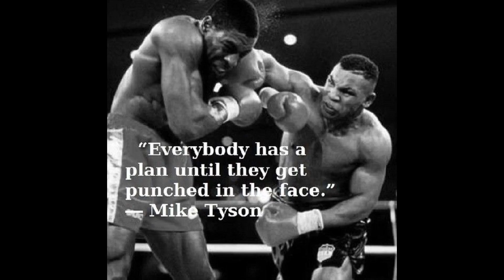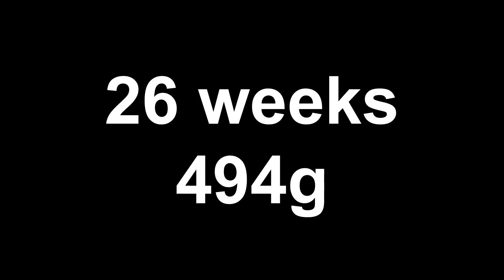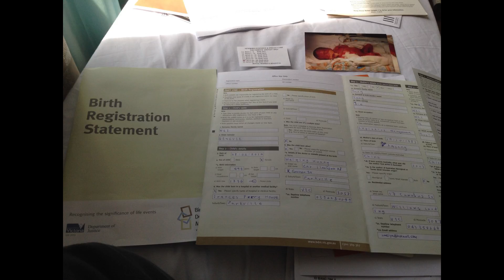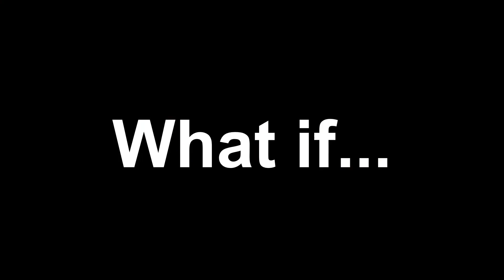The Power of Now | Silva Wei | TEDxMonashUniversity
We can't change the past or control the future, what we own is the moment of now and we need to use it wisely to create a better future. Silva is going to share his personal story about an extremely difficult period he went through with his family four years ago, which almost destroyed him. However he was led by the situation to learn a powerful mindset and turned it into practice to eventually overcome the challenge.
 Silva Wei, Co-founder of Hoodic Silva was originally an international student from China and he has been in Australia for more than ten years gaining various professional experiences in IT, education and business. He is an entrepreneur and educator who wants to empower others to succeed.

About the talk:
We can't change the past or control the future, what we own is the moment of now and we need to use it wisely to create a better future. Silva is going to share his personal story about an extremely difficult period he went through with his family four years ago, which almost destroyed him. However he was led by the situation to learn a powerful mindset and turned it into practice to eventually overcome the challenge. This talk was given at a TEDx event using the TED conference format but independently organized by a local community.